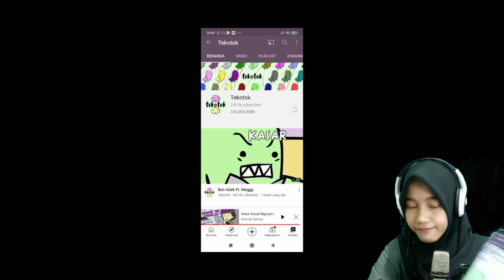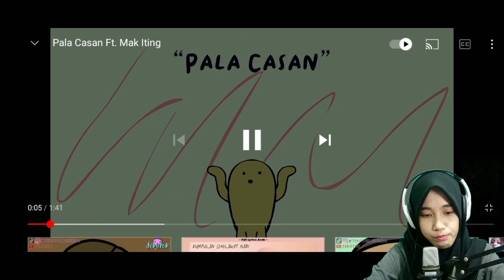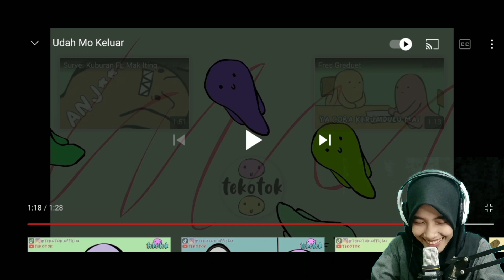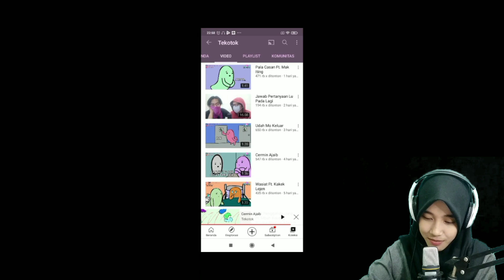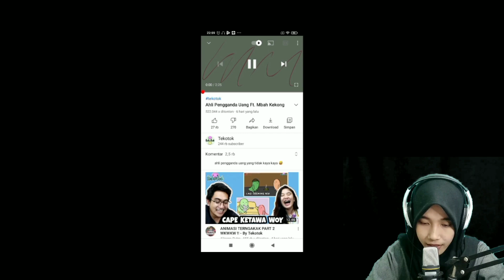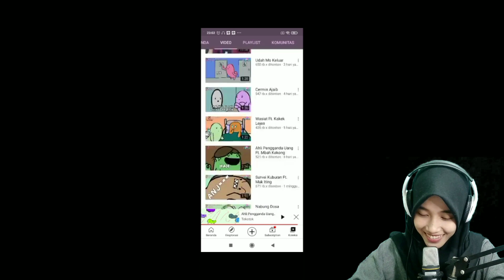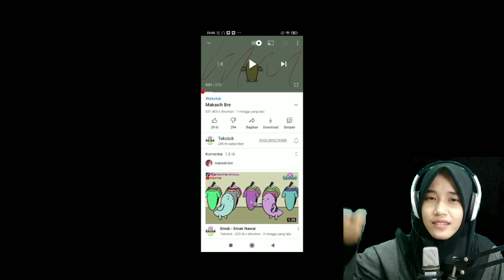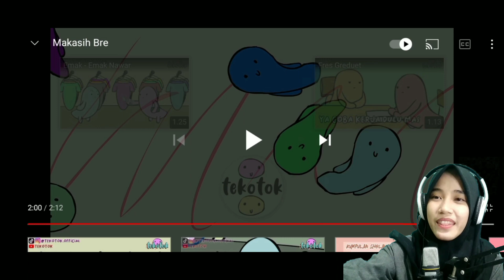MAKIN KOCAK 😂 || LANJUTIN REACTION ANIMASI LUCU TEKOTOK